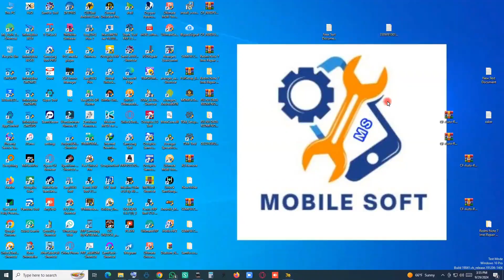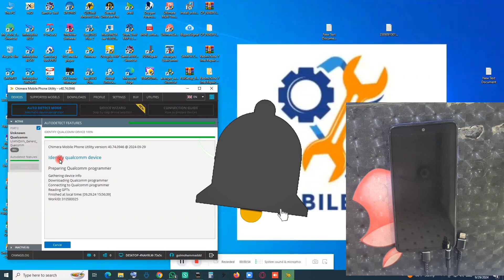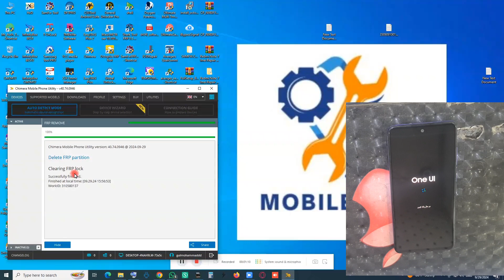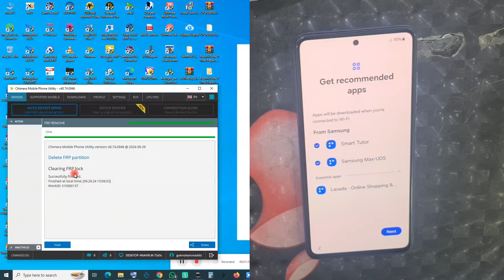A52S A528B U9 FRP BYPASS ONE CLICK WITH EDL CABLE